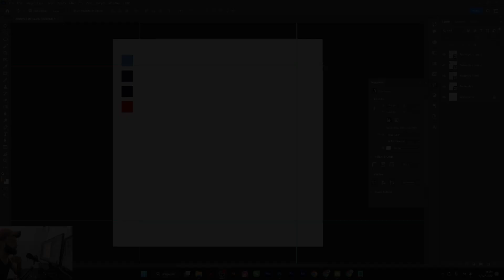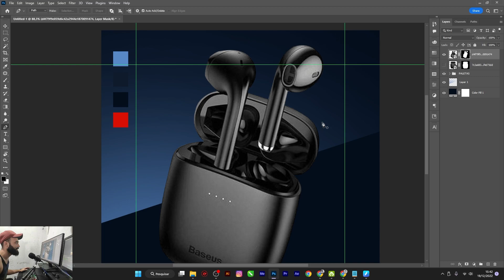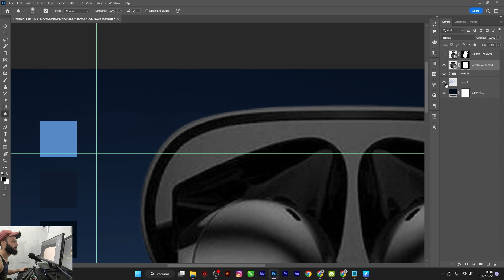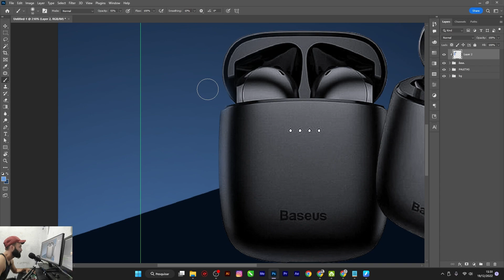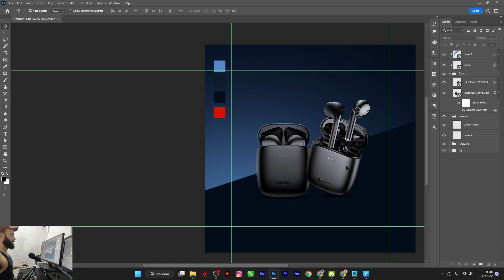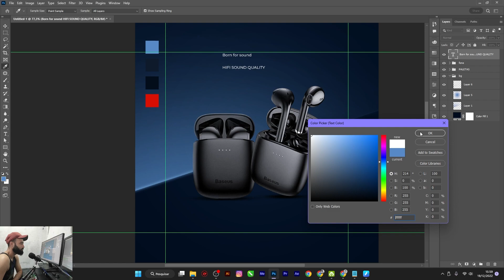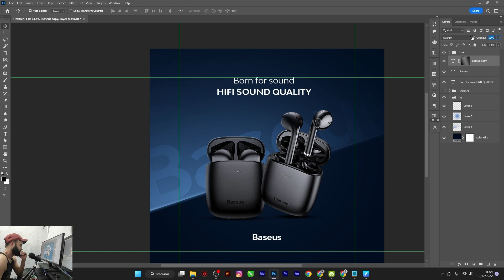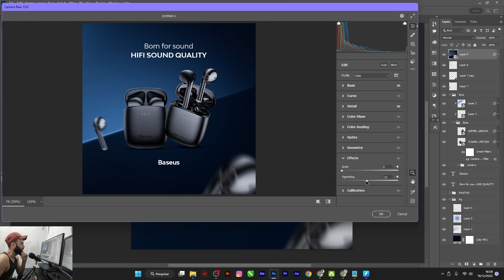COMO CRIAR POST PARA TECNOLOGIA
★★★★★★ ME SIGA PRA ME CONHECER MAIS ★★★★★★